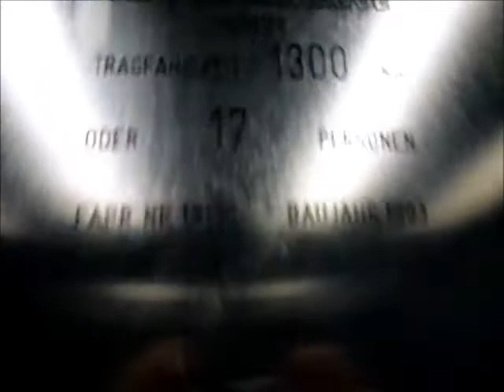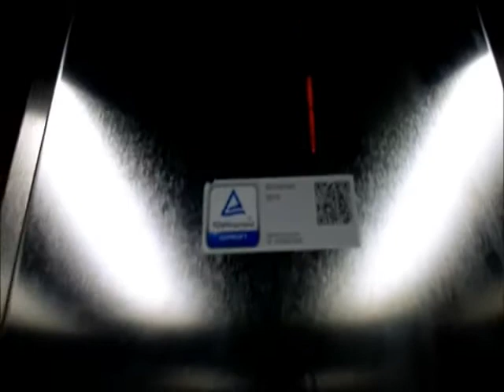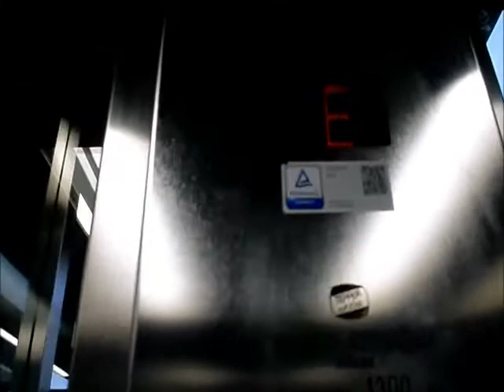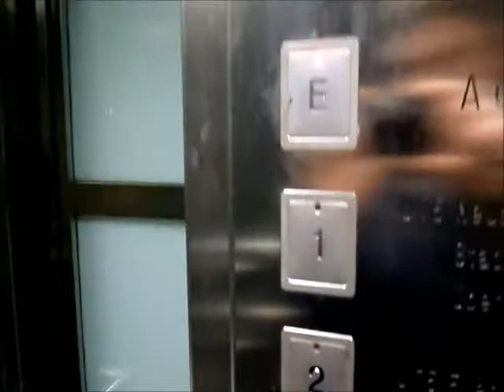1993 Tepper diagonal traction glass elevator at Moskauer Straße subway station in Düsseldorf